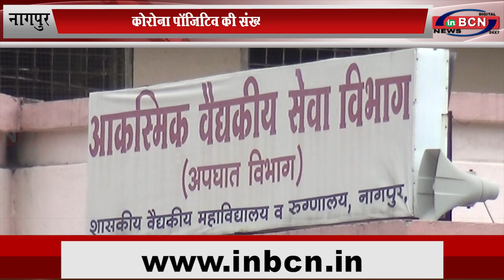नागपुर में अबतक के सारे तोड़े रिकॉर्ड, कोरोना पॉजिटिव की संख्या बढ़कर 2110